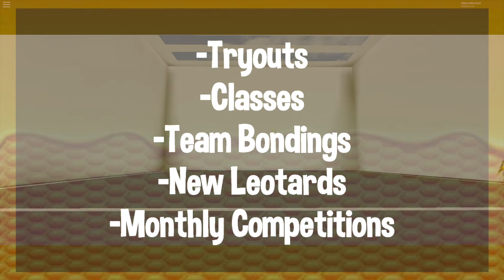ROBLOX | Gymnastics : Official Tumble Bees Gymnastics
ROBLOX:
Ilysm :)